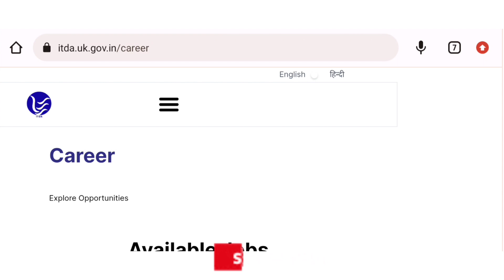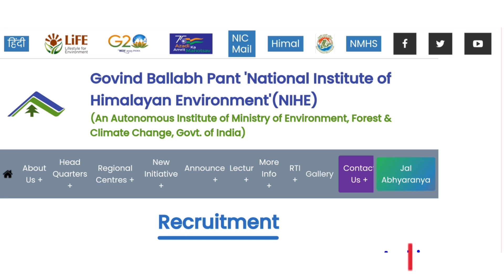गोविंद बल्लभ पंत संस्थान संविदा भर्ती 2023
गोविंद बल्लभ पंत संस्थान संविदा भर्ती 2023,Govind Ballabh pant samvida Bharti,CM office Amitabh Bharti,Uttrakhand CM office mein Bharti,Uttrakhand mein Ek aur samvida Bharti,Uttrakhand mein Outsourcing Bharti,उत्तराखंड लेटेस्ट संविदा भर्ती,उत्तराखंड में ग्रुप सी भर्ती,उत्तराखंड यूके ट्रिपल सी संविदा भर्ती,उत्तराखंड प्रयाग पोर्टल भर्ती,उत्तराखंड लेटेस्ट गवर्नमेंट जॉब अलर्ट,उत्तराखंड जॉब नियर अबाउट में